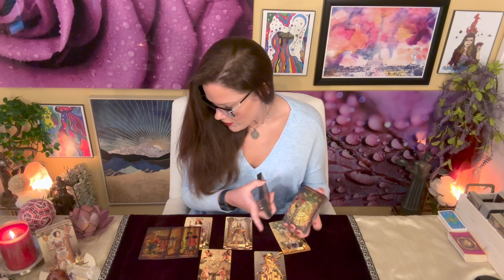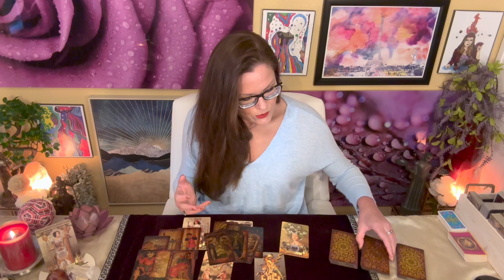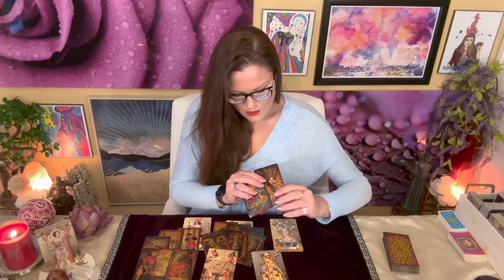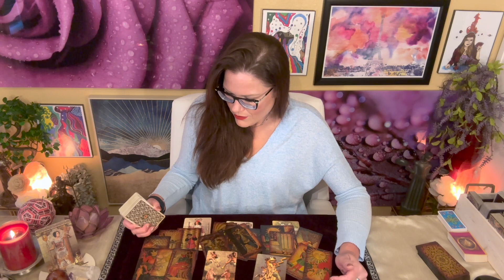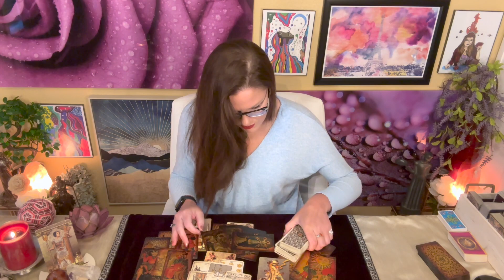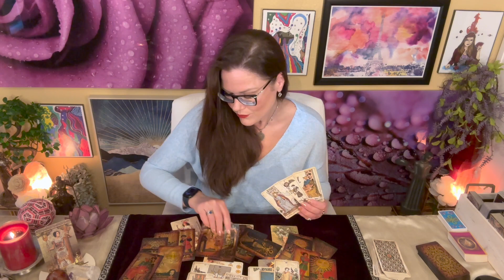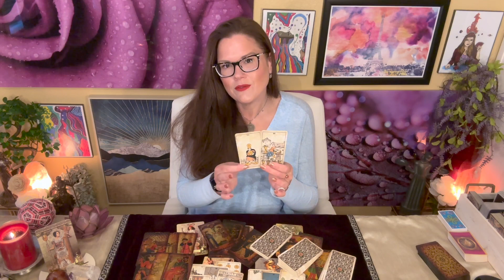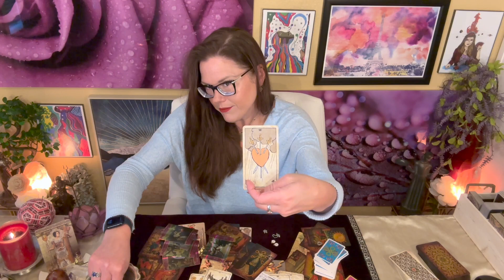LEO | On Being Maneuvered by the Universe 🦁 ❤️ They Chose You a Long Time Ago | Next 3 Months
BI-WEEKLY ROTATION:
⭐️ Monday - Taurus
⭐️ Tuesday - Virgo
⭐️ Wednesday - Capricorn
⭐️ Thursday - Scorpio
⭐️ Friday - Pisces
⭐️ Saturday - Cancer
🟡 Monday - Leo
🟡 Tuesday - Sagittarius
🟡 Wednesday - Aries
🟡 Thursday - Aquarius
🟡 Friday - Gemini
🟡 Saturday - Libra

About Your Reader, Christina:
Sun - Scorpio
Mercury - Scorpio
Moon - Aries
Rising - Aries
Venus - Libra

1. Tarot does not dictate action, you do.
2. Tarot is not about the absence of choice, tarot is the proof of choice.
3. Take what resonates, leave what does not.
4. Reverse energies as it applies.
5. Doesn't resonate? Check your other placements.
6. Be mindful of your comments - it's not just about you.

!!! SASSY MAIL !!!
Sassy Scorpion Tarot
4301 W. William Cannon Dr.